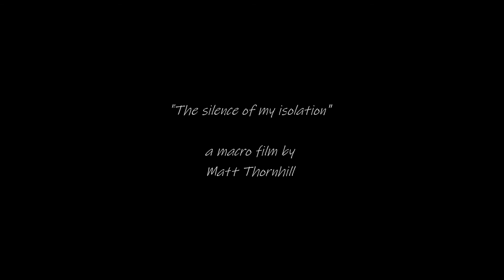the silence of my isolation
turn your volume up. this is how my lockdown is going.